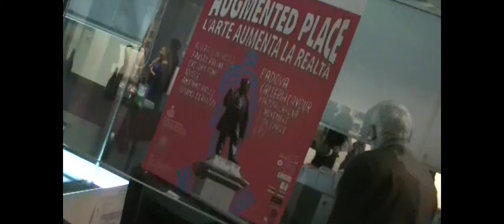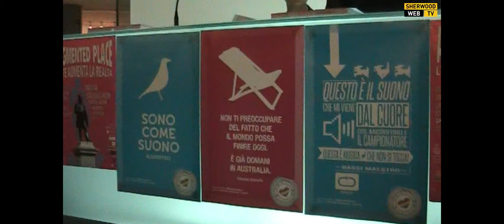Augmented Place dall'8 novembre al 9 dicembre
La mostra Augmented Place. L'arte aumenta la realtà, che si inaugurerà l'8 novembre, ore 18.00, presso la Galleria Civica Cavour, aggiunge al monumento dedicato a Cavour, che spicca nell'omonima piazza padovana, altri sei monumenti o, per meglio dire, altre sei opere pubbliche, appositamente create dagli artisti Alterazioni Video, Fausto Falchi, Gregory Fong, IOCOSE, Antonio Riello, Cosimo Terlizzi.